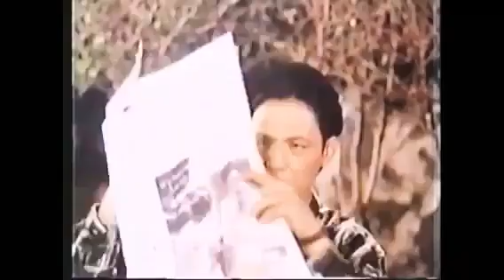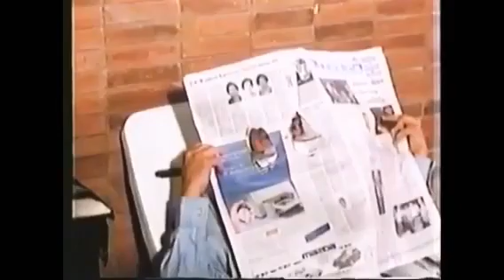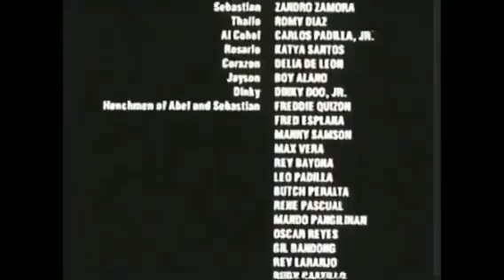aringkingking tagalogcomedy pinoycomedymovies oldpinoymovies